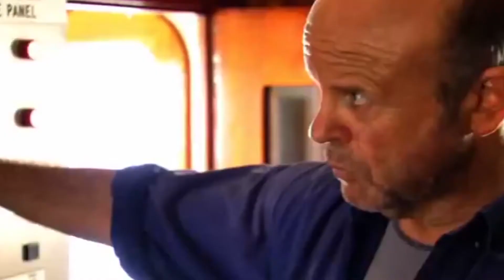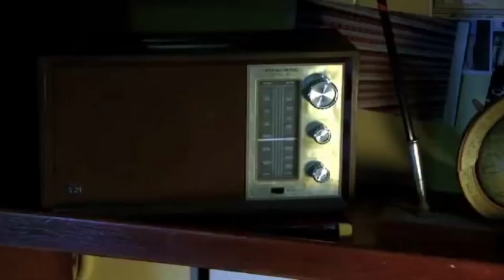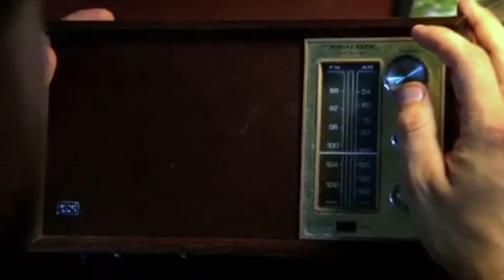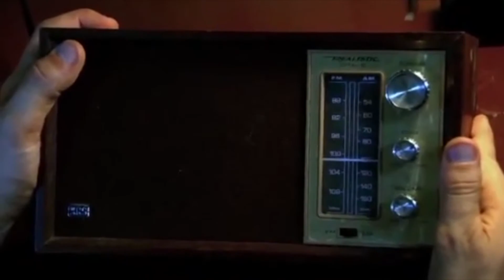Lost: Find 815 - Chapter 2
Sam continues his search for Sonya. Every cutscene from chapter 2 of Find 815.